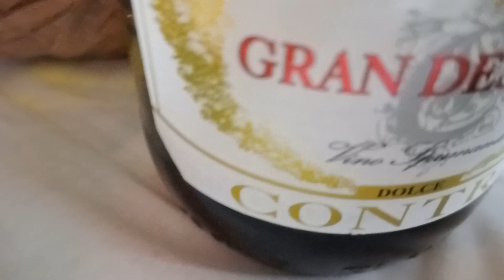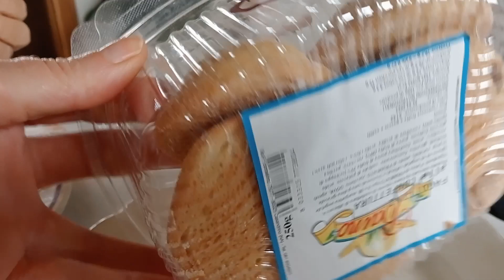Dolci Napoletani ‼️ Degustazione per la PRIMA VOLTA 😃👍👍